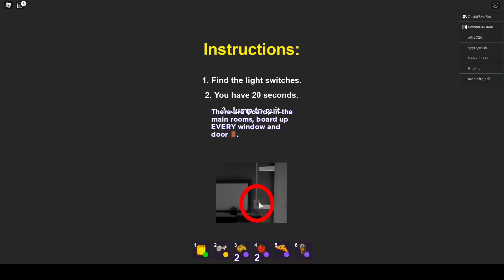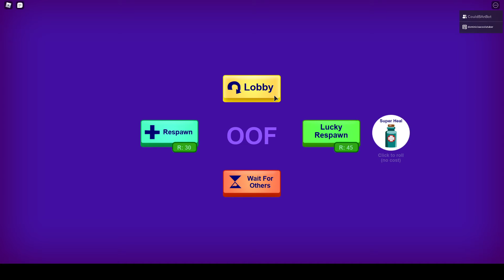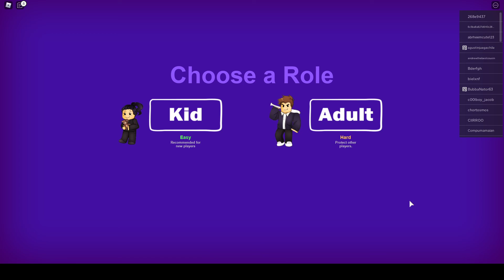Break in Story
his YT